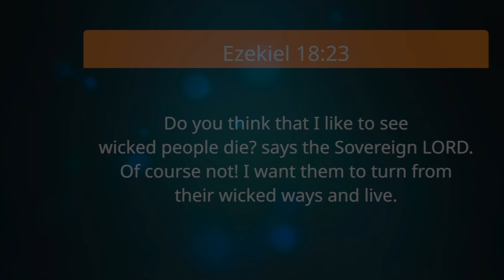Lesson 9 - Tuesday - Forever Faithful to His Covenant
When something bad happens to you, do you think that God is making you pay for something you have done wrong? Or does your act of sinning has something to do with the bad thing that happens to you?